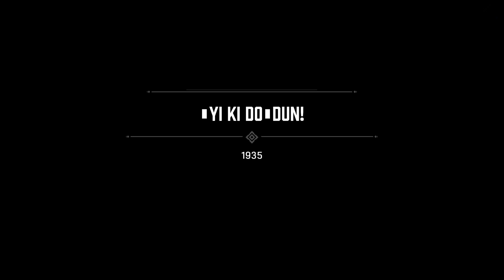MAFIA DEFINITIVE EDITION - BÖLÜM 13 - AFİYET OLSUN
Afiyet Olsun
Yüzyılın Anlaşması
Para çantalarına ziyaret
Omerta
Gezi
Perde arkası
Azizler ve Günahkarlar
Koşan adam
Kokteyl partisi
Reddetmek imkansız
Hikayenin ön planda olduğu aksiyon oyunlarının en başarılı örneklerinden biridir Mafia. Serinin 2002 yılında çıkan ilk oyunubüyük beğeni toplamıştır. Üçlemenin yenilenmiş sürümlerini bir araya getiren Mafia Trilogy paketi bu yılın Mayıs ayında duyurulmuştu. İkinci ve üçüncü oyun nispeten yeni olduğundan duyurunun hemen ardından çıkış yapmıştı. 18 yıllık bir yapım olması itibariyle çok daha fazla emek isteyen ilk oyun ise 25 Eylül’de “Mafia: Definitive Edition” ismiyle oyuncularla buluştu. Son yıllarda bu ve benzeri birçok “yenilenmiş” oyun piyasaya sürüldü ama şunu net olarak söyleyebilirim ki bundan daha başarılı bir “yenileme” oynamadım. Şimdiden oyunu ısrarla tavsiye ediyor ve fazlasını merak edenler için oyunun detaylarına geçiyorum.
Mafia’nın hikayesi 1930’lu yılların Lost Heaven’ında geçiyor. Özellikle o dönem için ABD’nin suç oranı en yüksek şehirlerinden biri, belki de birincisi konumundaki Chicago aslında burası. Mafya babalarının hüküm sürdüğü, polislerin ve politikacıların kolayca satın alınabildiği bir dönem. Oyunun başrolündeki Thomas “Tommy” Angelo taksicilik yapan sıradan biridir. Ne var ki sakin geçen bir akşamda başına gelenler sonrası hayatı tamamen değişir. Morello ailesinin kurduğu pusudan kaçan Paulie ve Sam ikilisine yardım etmek zorunda kalır. Aslında farkında olmadan Salieri ailesine yardım edince hem işinden olur, hem de Morello’nun hedefi haline gelir. Bu şartlar altında hayatına devam etmesi imkansız hale gelen Tommy, Salieri ailesine katılmak zorunda kalır ve her geçen gün yükselen bir kariyere imza atar. Bundan sonraki süreci kendiniz tecrübe etmelisiniz tabii ki ancak hikayenin Tommy’nin yıllar içinde yaşadıklarını bir dedektife anlatışına paralel ilerlediğini belirteyim.
Gerçek bir suç şehri olan Lost Heaven’da oyunun son bölümleri hariç aktif bir yaşam sürülüyor. Halk sokaklarda hem yaya olarak, hem de araçlarla vızır vızır geziyor. Bazı açık dünya temalı oyunların aksine oldukça canlı bir şehir var karşımızda. Dönemin araçları hem tasarım, hem de fiziksel özellikleri açısından oyuna çok iyi aktarılmış.  Oyunun hikayesi boyunca şehrin büyük kısmını ziyaret etme şansı buluyoruz. Şunu net olarak söylemeliyim ki Lost Heaven’ın her köşesi enfes görünüyor. Gündüzleri capcanlı, akşamları ışıl ışıl, yağmurlu gecelerde ise gösterişli bir şehir görüntüsü var. Şehirde hem yaya, hem de araçlı polisler mevcut ve kırmızı ışık ihlali, hız sınırı aşımı ya da tehlikeli araç kullanımı gibi durumlarda hemen peşinize takılıyorlar. Bu tip durumlarda kaçmak ya da uslu bir vatandaş olup polisi bekleyerek cezayı ödemek ise size kalıyor.
Mafia’nın yenilenmiş sürümü her ne kadar orijinal oyun üzerine inşa edilse de adeta sıfırdan geliştirilmiş bir yapım gibi. Haliyle birçok açıdan günümüz oyun mekaniklerini barındıran bir yapıya sahip. Öncelikle oyunda Story ve Free Ride olmak üzere iki farklı seçenek olduğunu söyleyeyim. Story’de tamamen hikaye odaklı ve çizgisel bir ilerleyiş mevcut. 20 bölümlük hikaye boyunca sürekli olarak nereye gideceğimize dair yönlendiriliyoruz. Şehri tam anlamıyla keşfetmek, en ücra köşeleri özgürce ziyaret etmek, gizli araçlara ve toplanabilir eşyalara ulaşmak içinse Free Ride daha iyi bir seçenek.
Oyun boyunca bol bol araç kullanıyor, gitmemiz gereken yerlere ulaştığımızda yaya olarak ilerliyor ve gerektiğinde silahlarımıza başvuruyoruz. Öncelikle araç kullanımından bahsetmek gerekirse orijinal oyunda olduğu gibi gerçekçi ve zorlayıcı sürüş dinamikleri dikkat çekiyor. Hız, fren ve yol tutuş açısından birbirinden ayrılan araçları kullanmak oldukça keyifli. Bu sürümle oyuna eklenen motosikletleri kullanmak ise oldukça tehlikeli. Bazı görevlerde araç kullanırken çatışmaya girmek gerekiyor ve neyse ki bu anlar oyuncuyu çok zorlamıyor.
Mafia: Definitive Edition’ın çağı yakalamakta en fazla zorlandığı bölüm çatışma mekanikleri. Üçüncü şahıs bakış açısından oynanan oyunda tabanca, pompalı tüfek ve piyade tüfeği gibi silahlar kullanıyoruz. Tabii ki her silahın en etkili olduğu menzili kavramak gerekiyor. Siper alma temelli çatışma sahnelerinde zorluk seviyesine bağlı olarak ölmek hiç zor olmuyor. Bu noktada yapay zeka bize biraz yardımcı oluyor çünkü ateş etme rutinleri çabucak öğrenilebiliyor. Ayrıca nadiren pozisyon değiştirmeleri de stratejik çözüm üretmeyi kolaylaştırıyor.
Genel anlamda fazlasıyla başarılı bulduğum oyunda başarım (achievement) sevdalılarını da birçok hedef bekliyor. Lost Heaven’da çalınabilecek araçlar ile toplanabilecek dergiler, kartlar ve tilkiler (?) mevcut. Bu koleksiyonları tamamlamak dışında gizli araçları da bulmanız gerekiyor ki bu ciddi bir keşif süreci gerektiriyor. Tüm bu keyif verici sürecin dışında oyunun efsanevi bir aksiyona sahip
Mafıa Definitive Edition türkçe yama